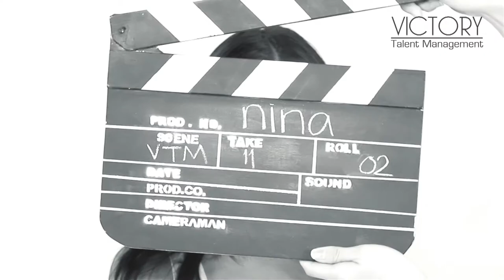Nina's Profile - VTM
She is ready to be hired for walking on the runway, posing for print-ads, or acting either on the video clips or movies.

Or join our fan page on Facebook: Victory Talent Management

Stay updated with us on Twitter: @VTM_Indonesia